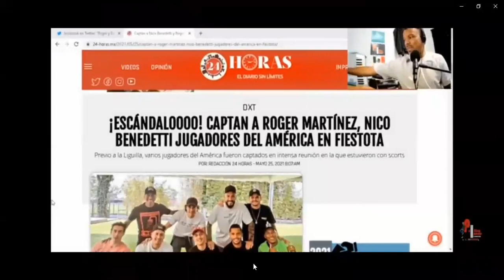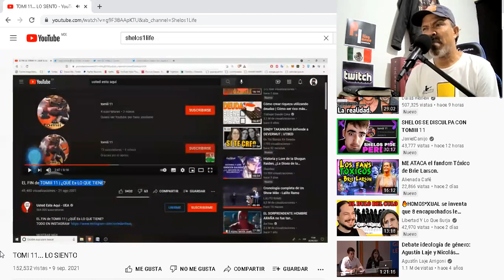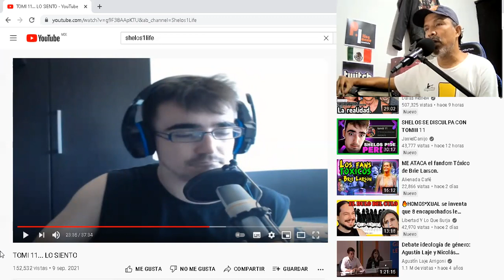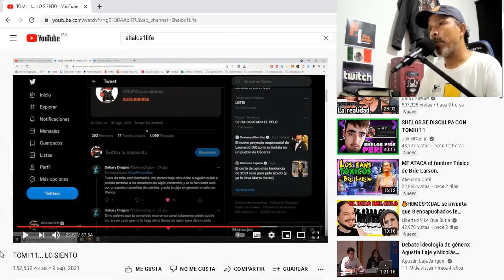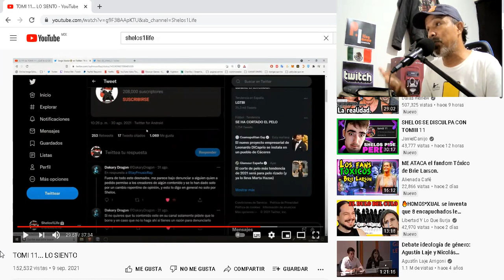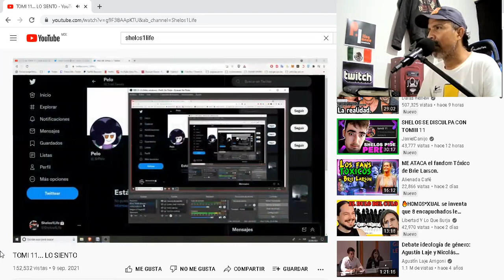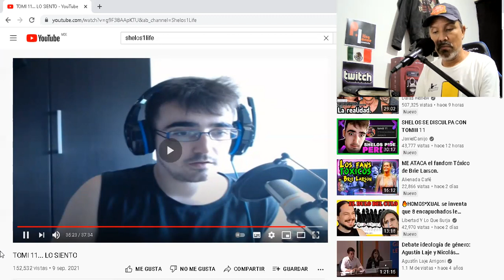Shelos1Life y su disculpa definitiva: "Lo siento Tomiii 11"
Gracias a los miembros:
Juan Antonio Fuentes Tena
Miau
Karla MC